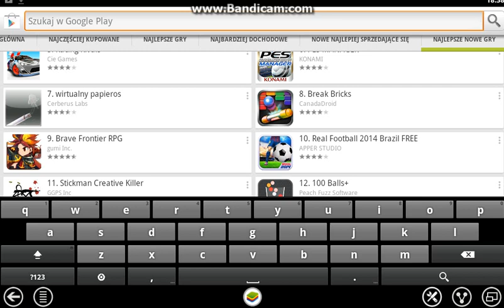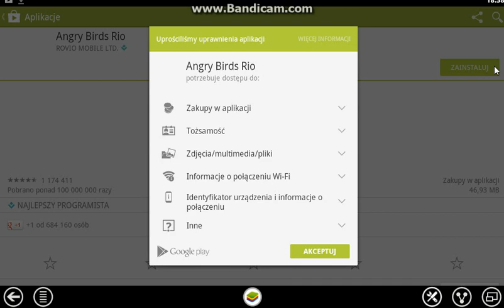lets play angry birds rio #1